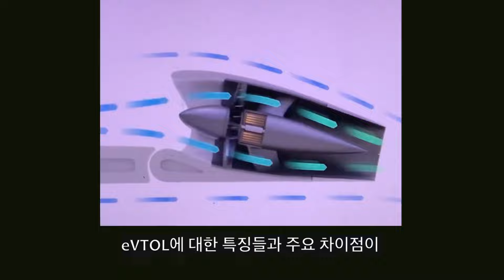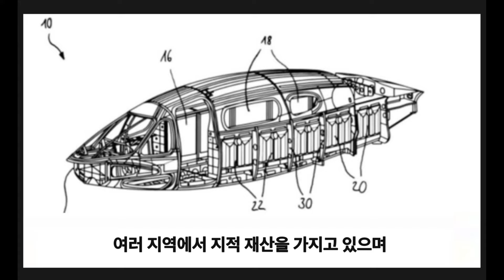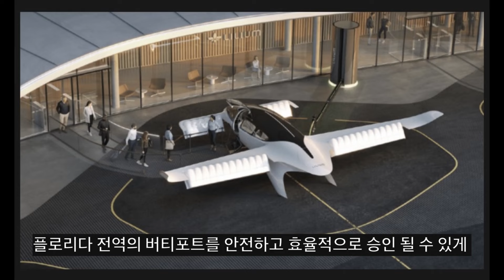미국상장기업분석#1-19릴리움/미국 올랜도에 버티포트지정/AJW와 파트너체결